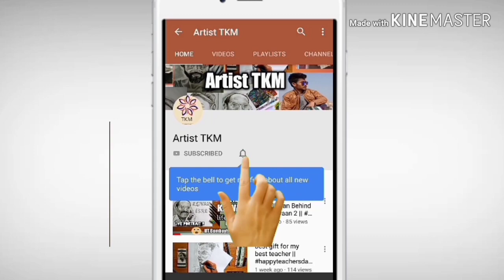REPUBLIC DAY SPECIAL drawing for beginners using sketch pen - how to draw easily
hello guys
main hun TAPAS KUMAR MAHATO or ap dekh rhe hai hmara apna YouTube channel Artist TKM.

music credit -
artist -
site -